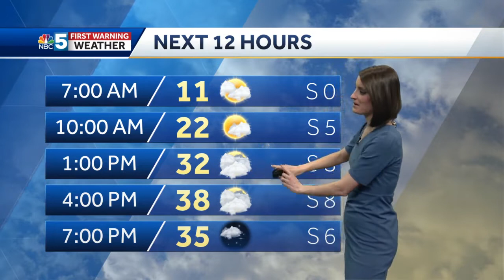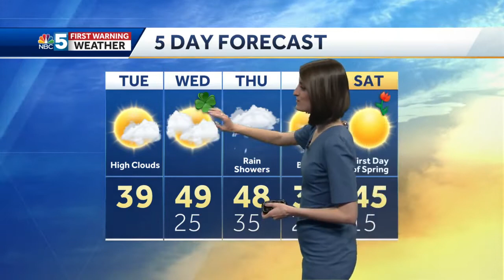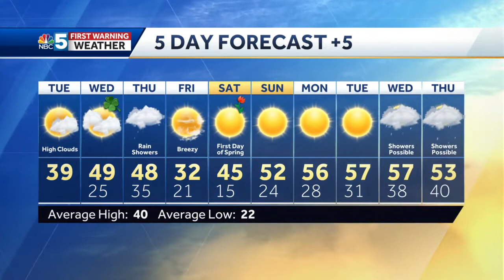Video: The warm up starts today 3/16/21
Temperatures will start to climb on Tuesday afternoon